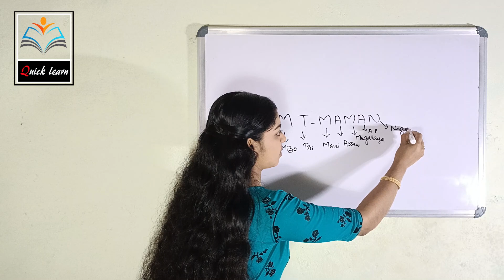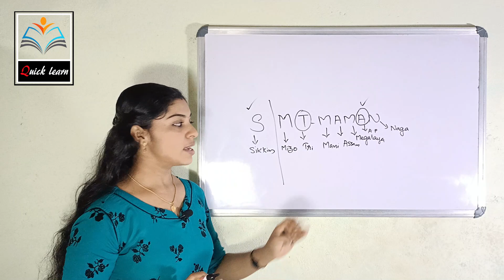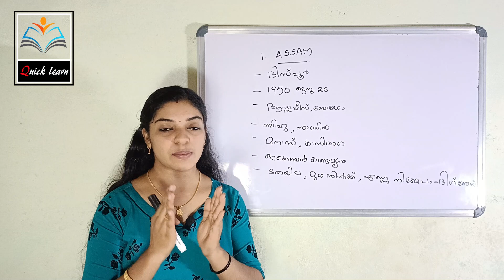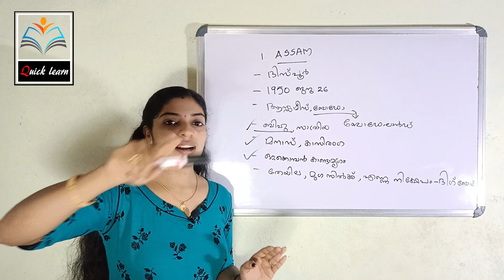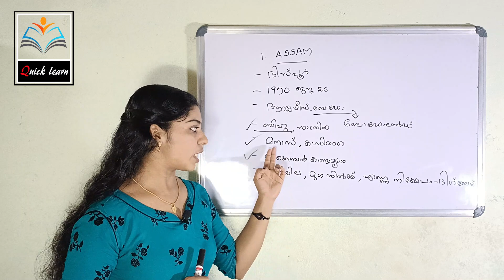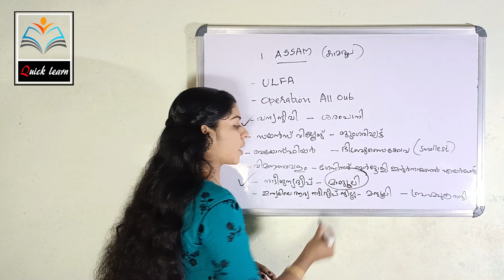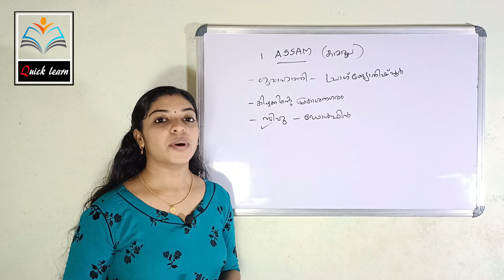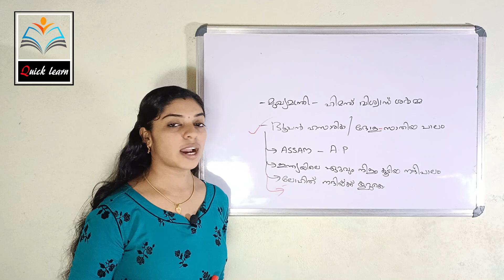KERALA PSC |INDIAN STATES |ASSAM|സംസ്ഥാനങ്ങളിലൂടെ -ആസ്സാം |LGS, LDC, DEGREE LEVEL, DRIVER EXAM 2021